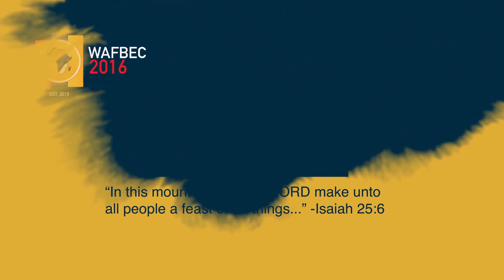WAFBEC 2016| DAY 6, AFTERNOON SESSION 1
West Africa Faith Believers Conference - Pastor EFE OBUKE